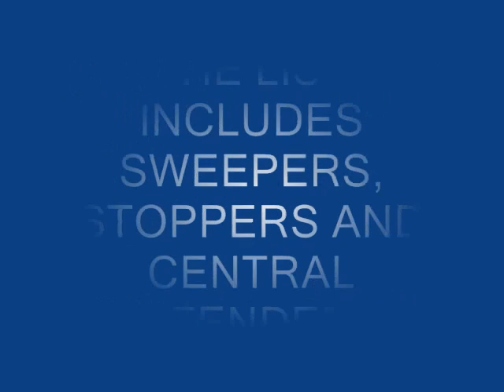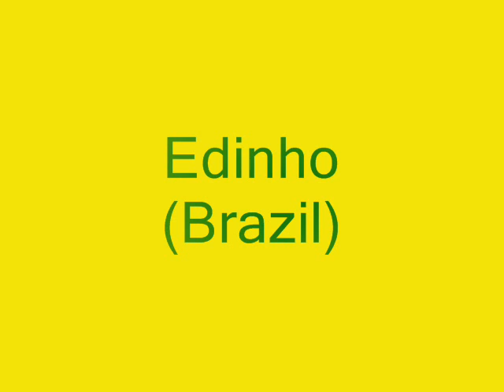TOP 20 DEFENDERS OF SOUTH AMERICA.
My personal opinion regarding the best central defenders of all time from South America.

Music is: Two steps from Hell : To Glory.